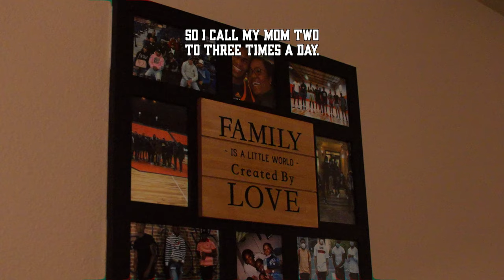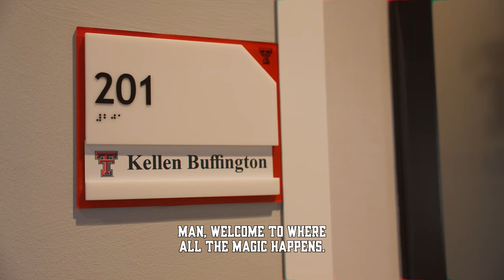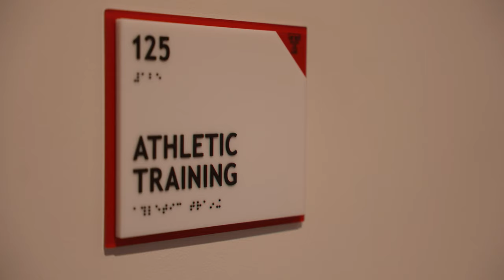Texas Tech Basketball: Season 99, Episode 2